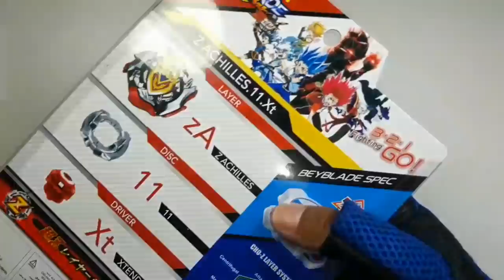AIGA AKABANE Y SU ZET ACHILLES MAMADÍSIMO ❤💪| Beyblade Burst Chouzetsu Argentina 🇦🇷